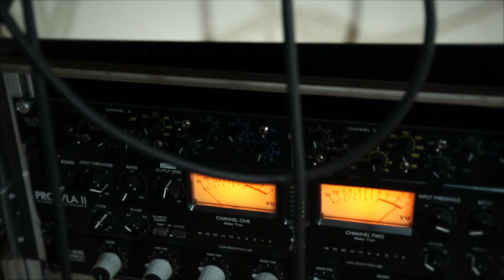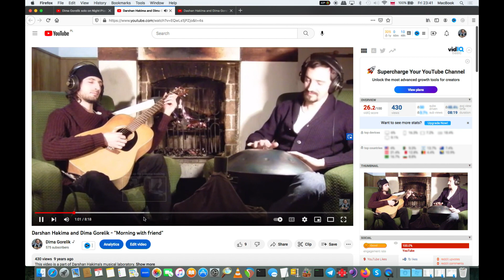Dima Gorelik Channel Trailer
Welcome to my official YouTube channel! I'm Dima Gorelik, a jazz guitarist, composer, producer and songwriter, and I'm thrilled to have you join me on this musical adventure. In this introduction video, I want to take you on a captivating journey into my musical story. I want to share my musical background, influences, and the stories behind my compositions with you[...]
In this video I've mentioned many of my videos. Here you have a time codes with links to the full videos:
0:10
1:08
1:39
02:24
03:54
04:00
04:03
04:16
04:33